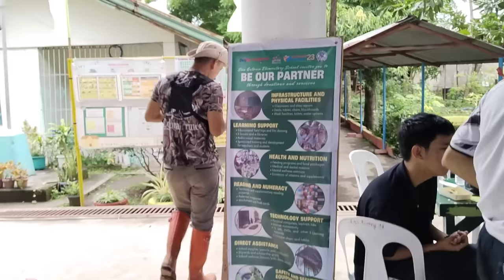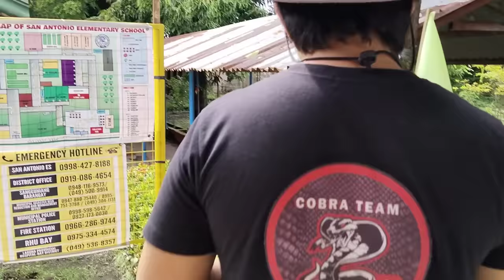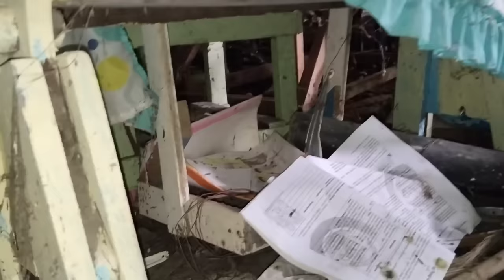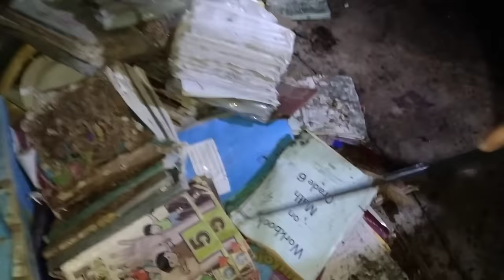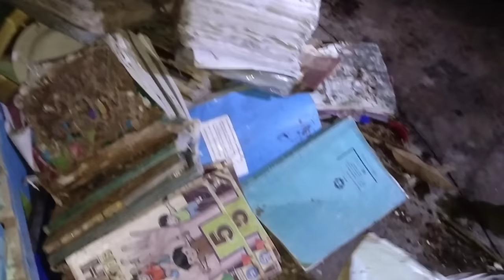ESKWELAHAN SA BAY LAGUNA NIRESCUEHAN NG COBRA TEAM